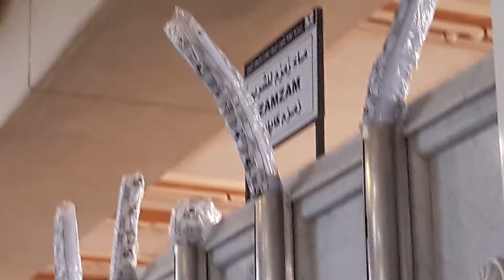Friday Sermon at Kaaba; khutbah Part 1; the importance of Sab'r (patience)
My husband recorded the whole Friday sermon for our viewers!
Alhamdulillah!
Those of you who know Arabic, let others know what the topic is about. I think it relates a lot to Tawakkul and Sab'r.